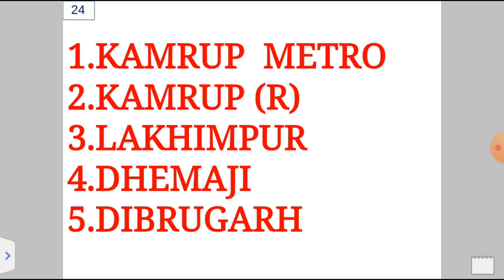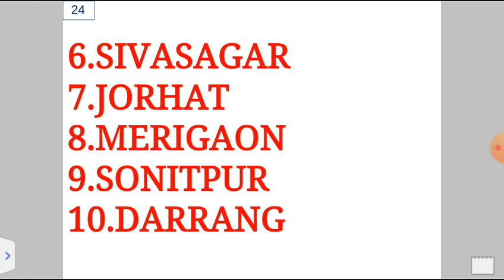DHS AND DHSFW EXAM CENTER